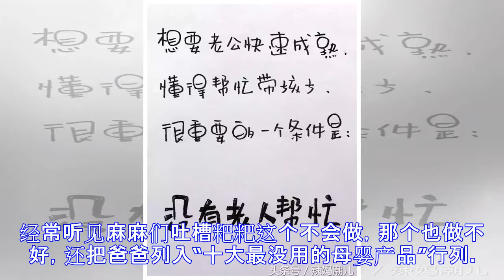没有人天生会当爸……好爸爸培养攻略！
经常听见麻麻们吐槽粑粑这个不会做，那个也做不好，还把爸爸列入“十大最没用的母婴产品”行列。（求粑粑们心里阴影面积……）其实，爸爸是不是真的有大家说得那么差？难道好爸爸都是别人家的吗？可能看完这位妈妈分享，会给到大家一些启发。所谓的“好爸爸”，后天的培养很！重！要！怎么样，看完了漫画爸爸妈妈们有没有同感呢？没有人天生就会当爸爸，只求每天进步一点点，妈妈们，不要放弃喔！